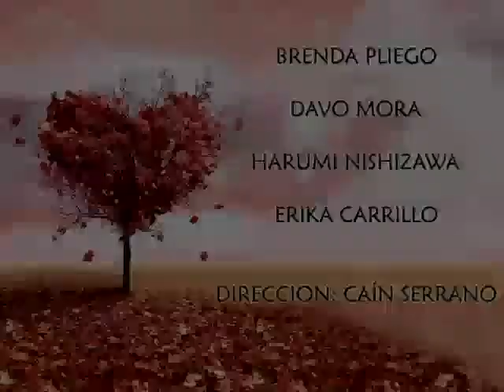AMOR DE DON PERLIMPLIN CON BELISA EN SU JARDIN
REPRESENTACION EN TEATRO DE UNO DE LOS TEXTOS MAS BELLOS DE FEDERICO GARCIA LORCA...
COMPAÑIA: ARTE OFIUCO
TALENTO: HARUMI NISHIZAWA, BRENDA PLIEGO, ERIKA CARRILLO Y DAVO MORA
DIRECCIÓN: CAIN SERRANO